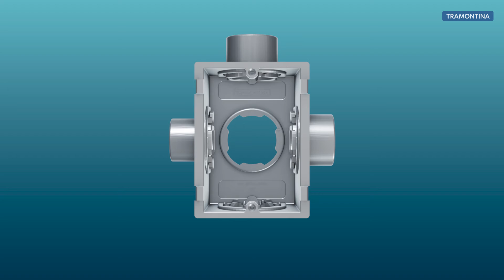Como fazer uma instalação elétrica industrial com caixas e acessórios em termoplástico? | Tramontina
É muito comum em instalações elétricas industriais e comerciais utilizar o sistema de instalação de sobrepor, que é feita sem necessidade de quebrar a parede ou de prever pontos de instalação antes da construção civil. Este tipo de instalação conta com produtos dedicados. A linha Plastibox da Tramontina foi desenvolvida especialmente para as aplicações que requerem instalação sobreposta. Elas possuem um excelente espaço interno: são 226 cm³. A linha Plastibox conta com tampa 3 postos de sistema modular, que utiliza a mesma solução de módulos das linhas Liz, Giz, Lux2, Tablet, Lizflex e dos conduletes. Além disso, possui tampa cega, tampas para tomadas RJ e tampas compatíveis com os principais dispositivos monoblocos. Para a instalação das caixas Plastibox a Tramontina disponibiliza diversos acessórios nos tamanhos de ½”, ¾” e 1”. São: conectores de saída, luva de emenda para caixas, luvas de emenda para eletrodutos, abraçadeiras com e sem bucha, cotovelos, curvas longa com e sem bolsa e eletrodutos. Alguns destes itens possuem diferenciais que facilitam a instalação e a manutenção. Por exemplo o cotovelo 90°, possui uma janela de inspeção que facilita a passagem dos cabos e a posterior adição ou retirada deles. E a abraçadeira com bucha, que agiliza o processo de instalação. As caixas aceitam todos os acessórios, sendo assim, pode-se instalar conectores com diferentes bitolas em uma mesma caixa, por exemplo. Todas as caixas, acessórios e eletrodutos são fabricados na cor cinza. Para a instalação da caixa Plastibox basta fixar os eletrodutos na posição correta e conectar a caixa utilizando os conectores de saída adequados para a bitola do eletroduto. A caixa não precisa ser fixada por parafusos e fitas, o conjunto de eletrodutos já está dimensionado para esta função. Para fazer a instalação elétrica, basta conectar a fiação aos módulos, encaixá-los na tampa, e encaixar a tampa na caixa. As saídas que não foram utilizadas podem ser fechadas com os 4 tampões que acompanham a caixa. Com esta luva de emenda é possível montar caixas duplas e triplas. Linha Plastibox Tramontina. Garantia, segurança e qualidade nas instalações elétricas.